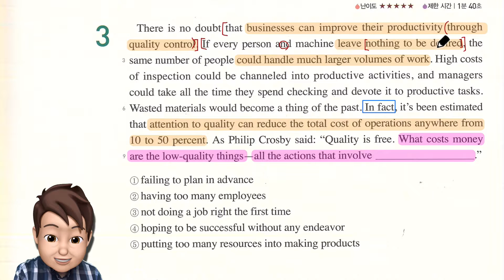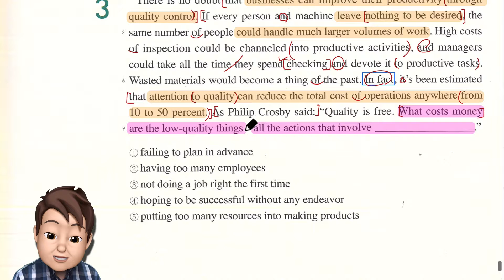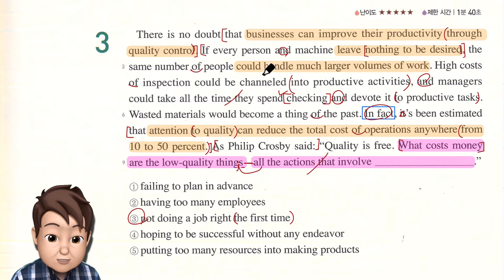수능셀파_Skill08_3번